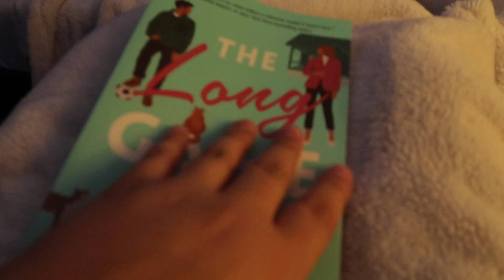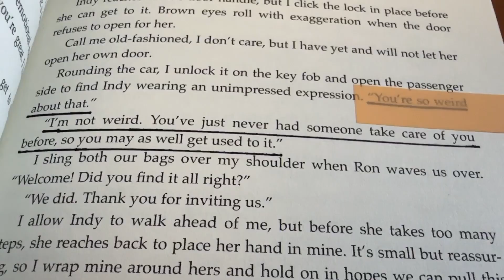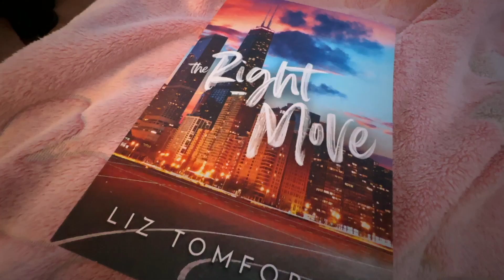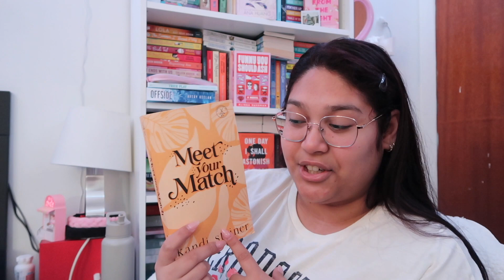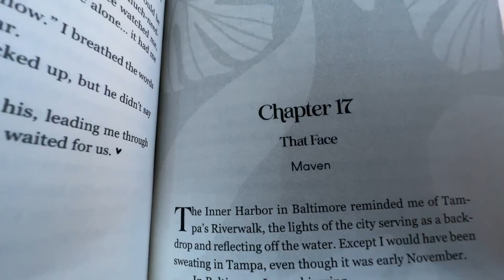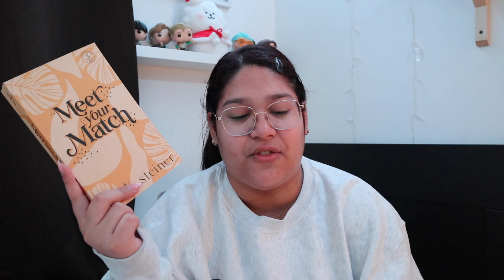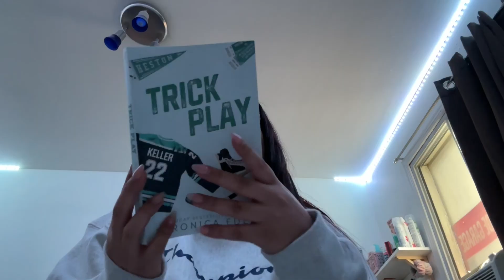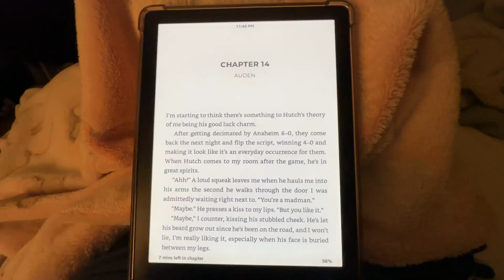reading vlog 💌 books from my fav authors!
Hello everyone 😊 I really hope you enjoy this video. I’ve read books from my fav authors.

Free Music for Videos 👉 Music by Naomi - Lo-Fi Fantasy (feat. NARA)
Free Music for Videos 👉 Music by Damien Sebe - Moving, but Going Nowhere